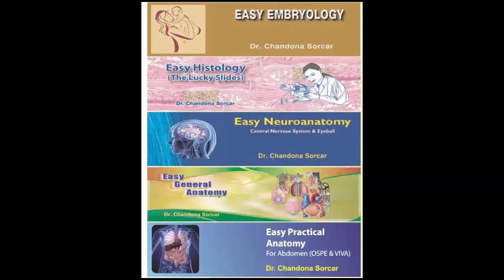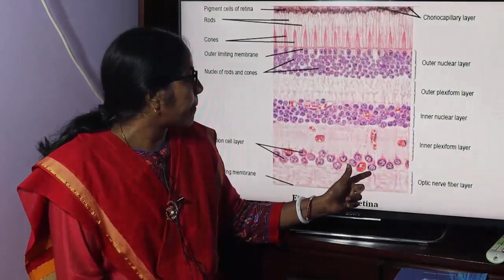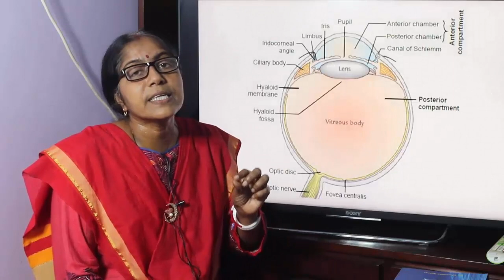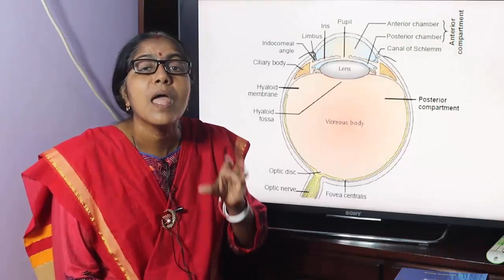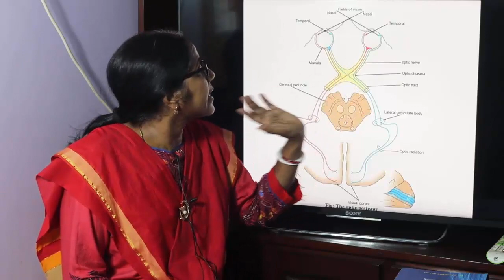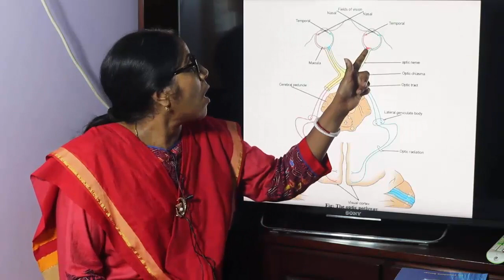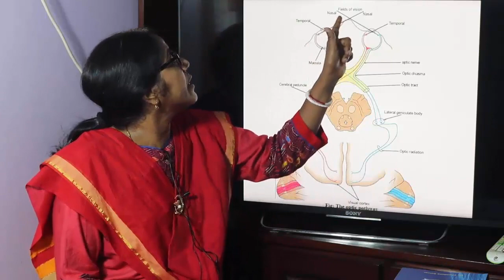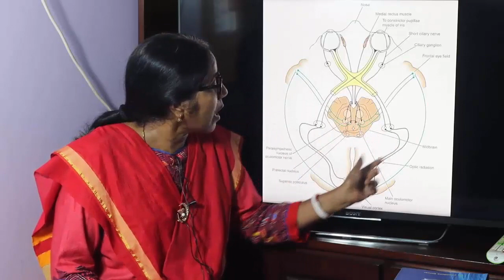Lecture on Optic Nerve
In this lecture origin,course,nature,termination,functional component and clinical correlation of optic nerve have been described.